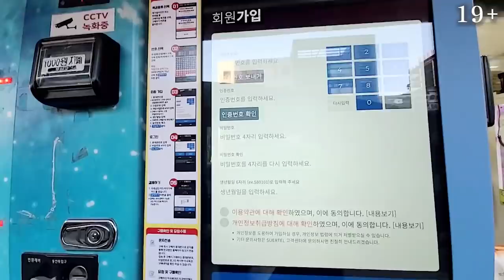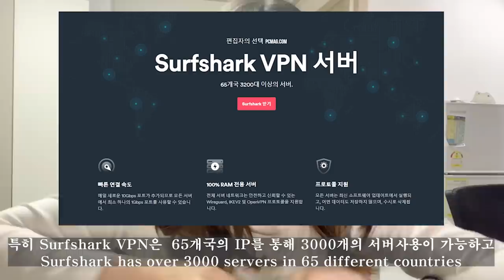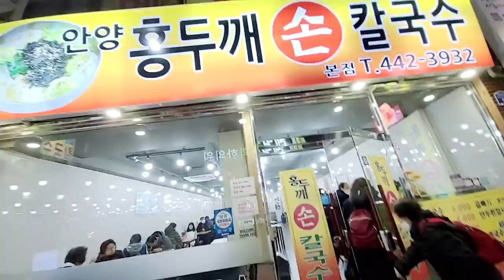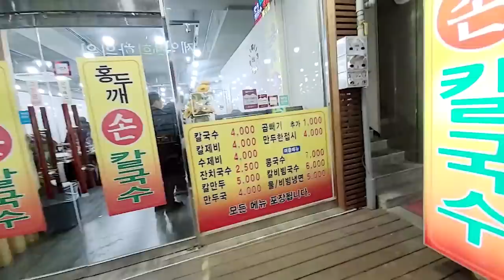Drinking alone at the Korean Local Market